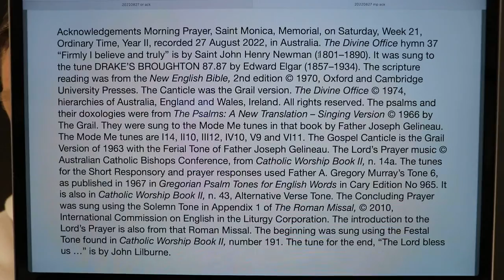Morning Prayer, Saint Monica, Memorial, on Saturday, Week 21, Ordinary Time.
27 August 2022 recording in Australia. The Divine Office hymn 37 “Firmly I believe and truly” is by Saint John Henry Newman (1801–1890). It was sung to the tune DRAKE’S BROUGHTON 87.87 by Edward Elgar (1857–1934). From the Liturgy of the Hours of the Catholic Church's Roman Rite.